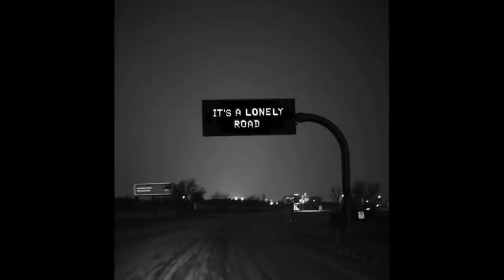Evening blue Traffic cover, performed by Jerome Patrick 1080p HD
"Traffic" cover. performed by Jerome Patrick Dyckhoff. video work by Gabriel A. King.